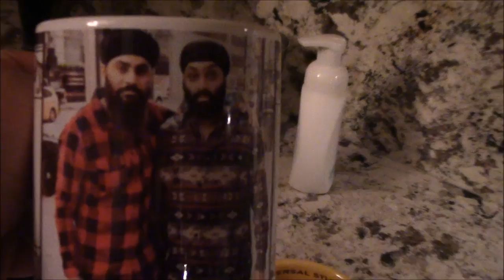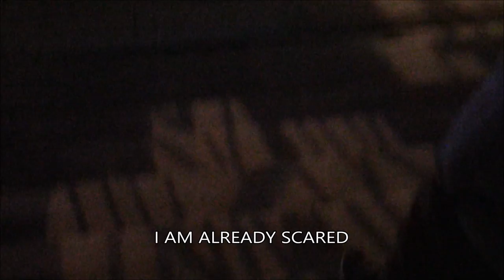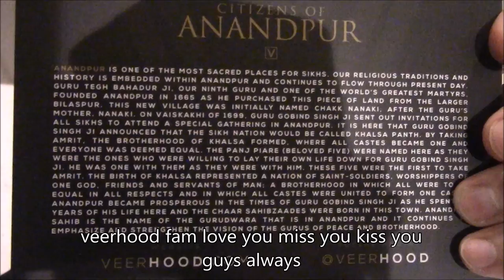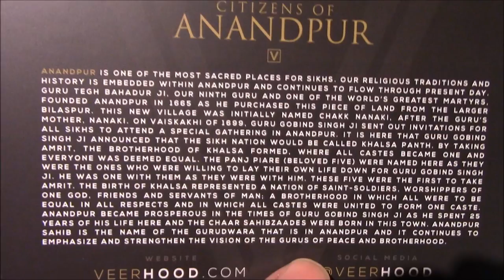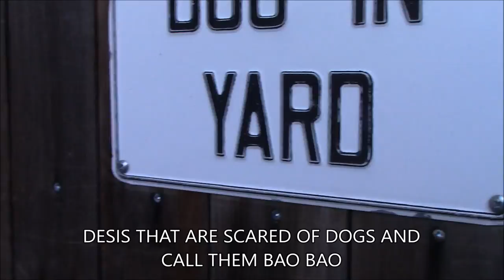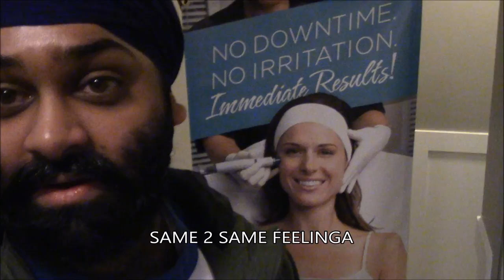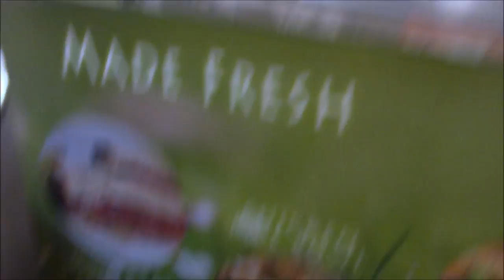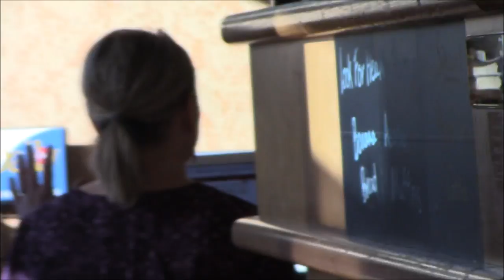VLOG 6 | SINGHS DOING THINGS | SINGHS ON ICE | MODELING & HYDRAFACIALS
HELLO FAM !!
Thanks to everyone for all the love in the past videos .
Always LOVE U , MISS U , KISS U.
Hope all of you are doing well and enjoy VLOG 6 :)
For the amazing Anandpur designs
checkout our fam  Veerhood.com or Instagram @veerhood
For Hydrafacials needs you got to hit up
@hydraskinteam on Instagram